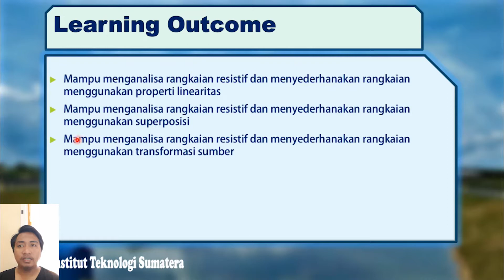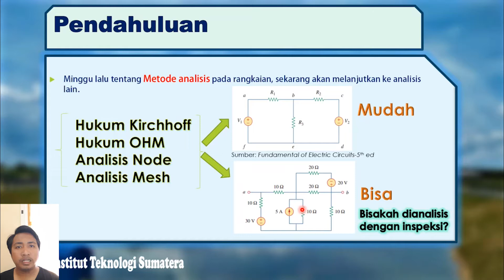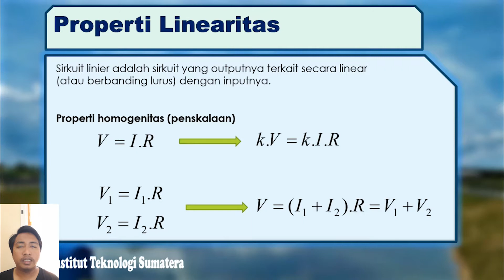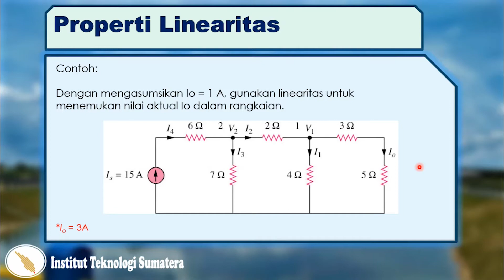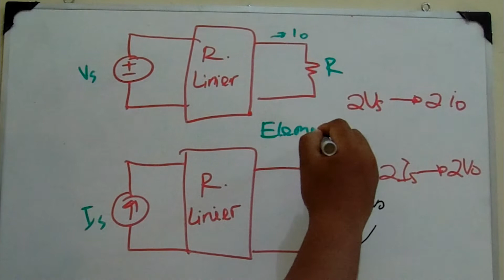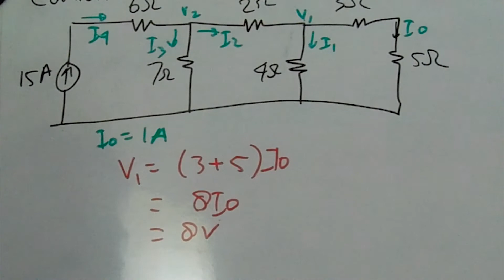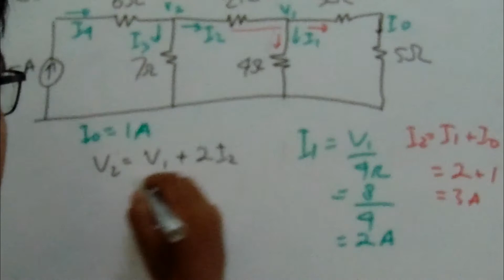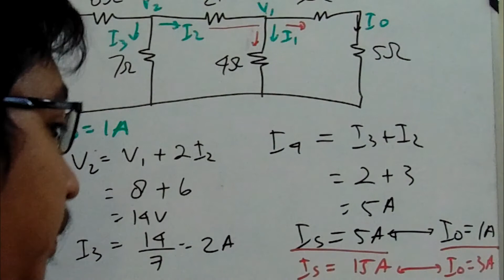EL2001- Teorema Rangkaian I (Properti Linearitas)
Dalam video ini saya akan mendefinisikan sifat-sifat linearitas.

Informasi Lebih Lanjut : e-learning EL2001.